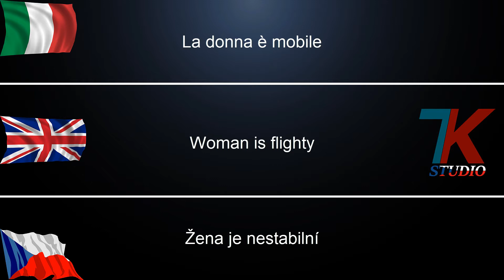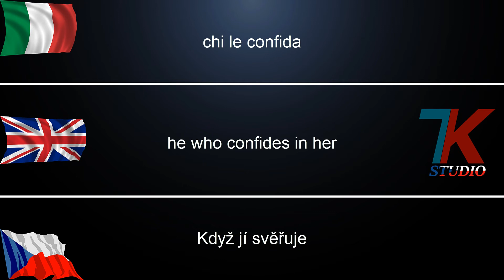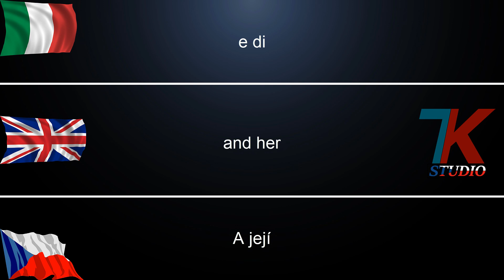La donna è mobile - Luciano Pavarotti│CZ/ENG/IT TEXT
💪ENG
🎵Song: La donna è mobile
🎵Artist/Band: Luciano Pavarotti
🎵Interesting:

💪CZ
🎵Píseň: La donna è mobile
🎵Interpret/Skupina: Luciano Pavarotti
🎵Zajímavost:

7K CZECH STUDIO
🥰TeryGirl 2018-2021